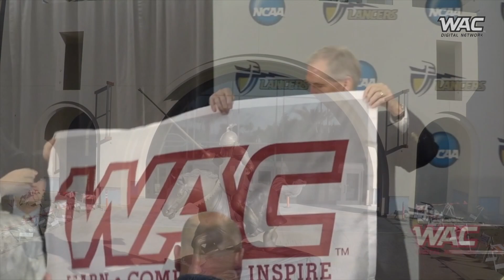WAC All Access - CBU Volleyball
The CBU Lancers volleyball team is off to an 8-3 start in their first year in the WAC and @NCAA Division I! In this episode of "WAC All Access" we talk with Branden Higa, Sydney Marks and Summer Avery about the Lancers 🔥 start! 👇 🎥